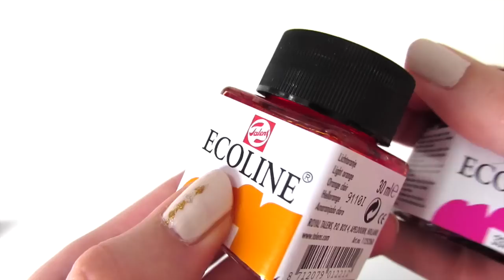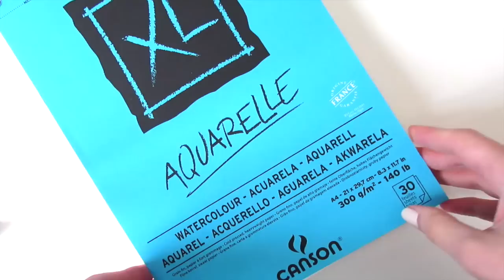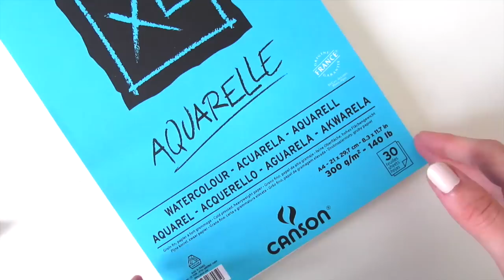- MES ACHATS AVA - CREATIF - ART -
♥ LIENS ♥

♠INFORMATIONS♠

Mon appareil photo: Canon powershot sx510 hs
Mon logiciel de montage vidéo: Final cut pro
Mon logiciel de montage photo: PicMonkey

♥ MOI ♥

Je m'appelle Isabelle
Je suis né le 13 juin 1996

Je ne répond pas aux autres messages!

Merci a mes 19 828 abonnés! ;) ♥ (jour ou la vidéo est en ligne)